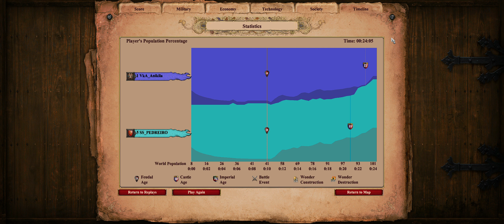Golden Pit - SS_Pedreiro